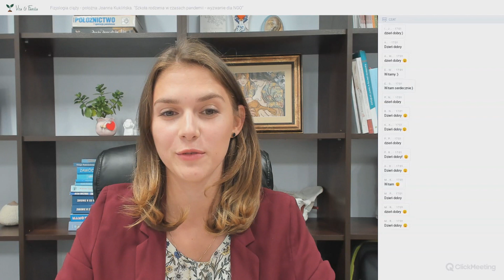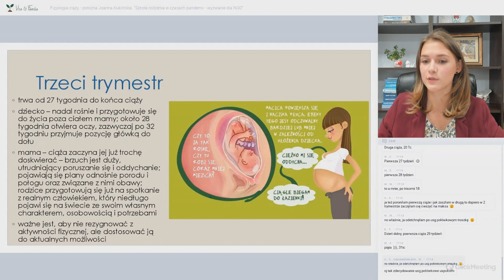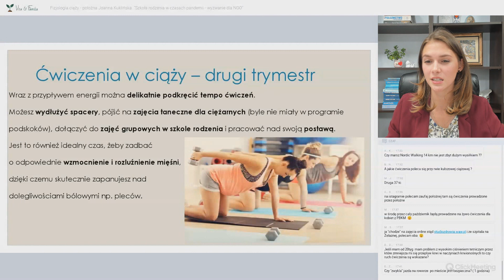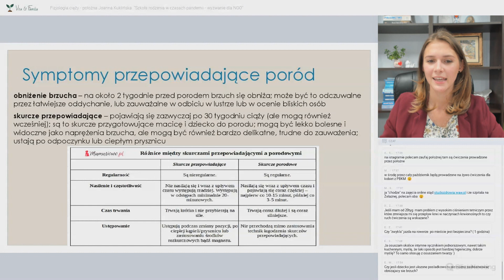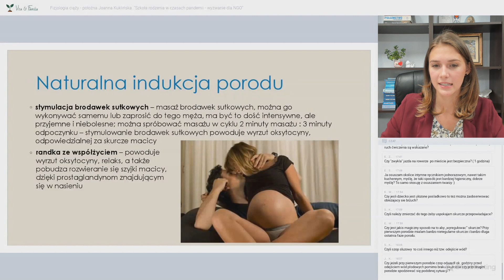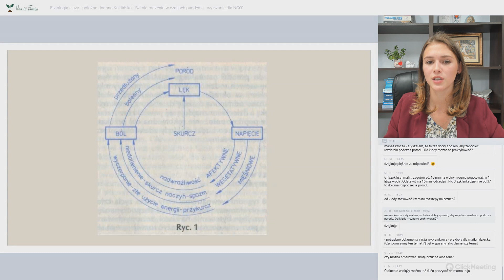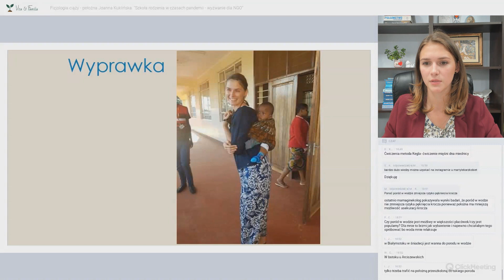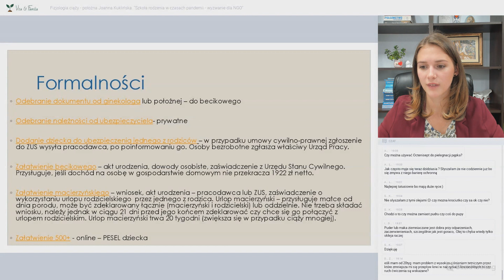Fizjologia ciąży - Joanna Kuklińska - położna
SZKOŁA RODZENIA W CZASACH PANDEMII - WYZWANIE DLA NGO*
Realizowana w ramach projektu FIO 2021 Priorytet 2-4
* NGO - non governmental organisation/organizacje pozarządowe
Serdecznie zapraszam na zajęcia na temat fizjologii ciąży i porodu. Choć internet i książki pełne są informacji na ten temat, dobrze jest wspólnie usystematyzować swoją wiedzę, nabrać pewności i poczuć, że damy sobie ze wszystkim radę.

HARMONOGRAM
Fizjologia ciąży (I, II,III trymestr)
Zasady higieny i prawidłowego odżywiania kobiety
Wysiłek fizyczny i praca zawodowa
Niezbędna diagnostyka przedporodowa
Narządy uczestniczące w ciąży i porodzie
Symptomy przepowiadające poród
Objawy zaczynającego się porodu
Wpływ hormonów na przebieg porodu
Znaczenie bólu porodowego
Przyczyny nasilania się bólu porodowego (obniżenie poziomu endorfin)
Naturalne sposoby indukcji porodu
Przebieg I-go okresu porodu
Potrzebne dokumenty i "wyprawka" - przybory dla matki i dziecka
Metody łagodzenia bólu porodowego

Działanie sfinansowane przez Narodowy Instytut Wolności - Centrum Rozwoju Społeczeństwa Obywatelskiego ze środków Programu Funduszu Inicjatyw Obywatelskich NOWEFIO na lata 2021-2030.